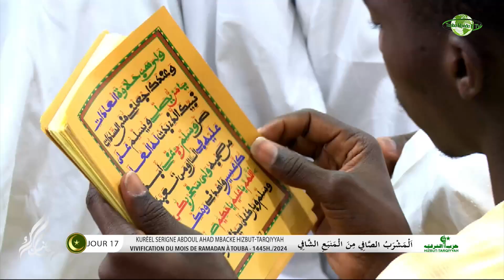madal khabirou Kurel Serigne Abdoul AHAD MBACKE hizbut tarqiyyah 17 jour ramadhan 2024